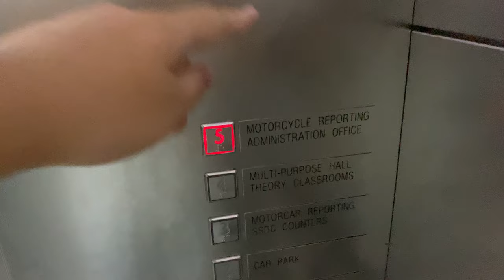KONE 3000S MONOSPACE MRL @ SSDC WOODLANDS CIRCUIT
SSDC - Singapore Safety Driving Centre

Singapore Safety Driving Centre won a tender from the Government to operate a multi-storey driving circuit, the first (or possibly the only) example in the world. As a result, the company had to vacate its Ang Mo Kio premises and its branch offices and consolidate its operations at Woodlands. Other driving centres may follow suit soon, as the land leases of their driving circuits is earmarked for reserve land (as of 2023) and can be terminated anytime soon.

To accomodate such a driving circuit, especially for multiple vehicle types, three layers of circuits on the floors 1, 3 and 5 are stacked on top of each other for simultaneous practice of all vehicle types, while floors 2 and 4 are used in other ways, including a carpark and teaching rooms.

Also as a first in any driving centre in Singapore are passenger lifts to take passengers between floors; as it was built much later than all other driving circuits, accessibility was taken into consideration and passenger lifts from Kone was installed.